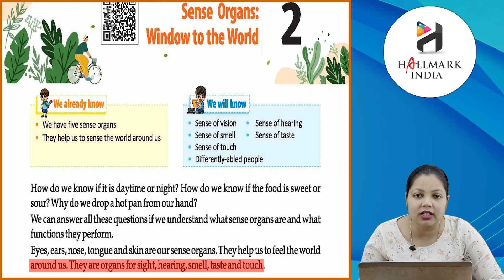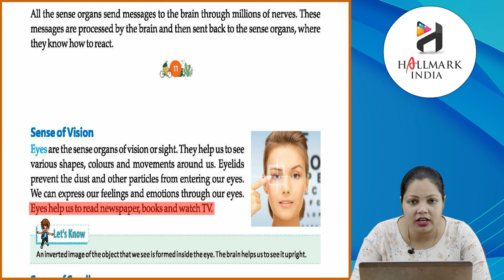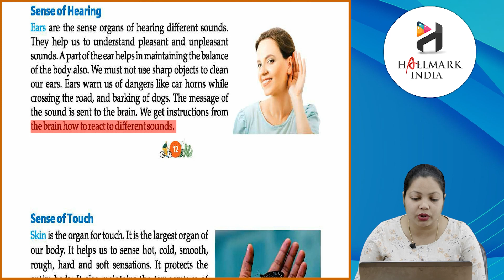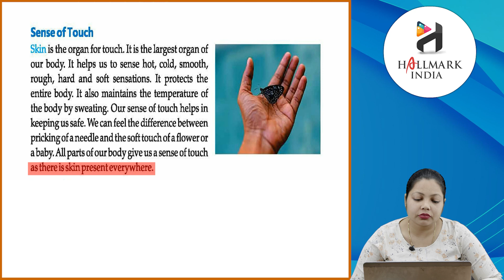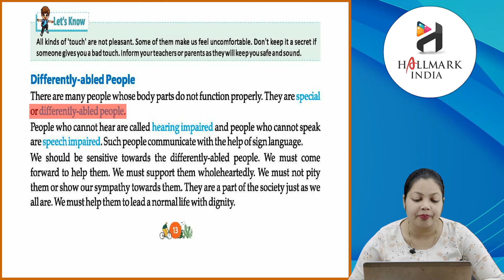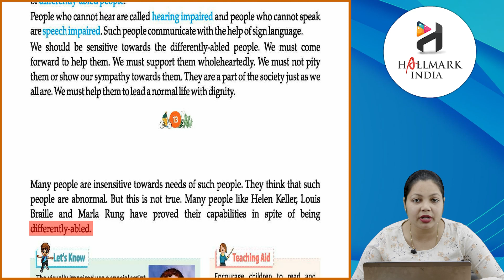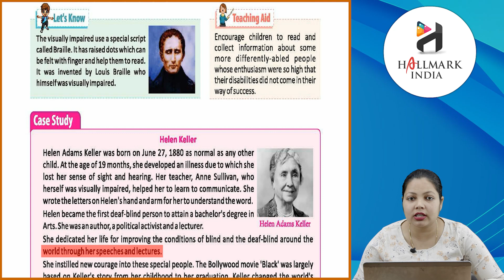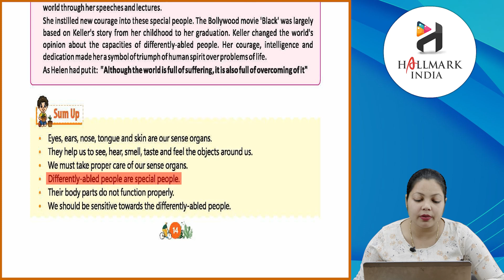Ch 2 | Hallmark India | EVS | Class 4 | Sense Organs : Window to the World | For children